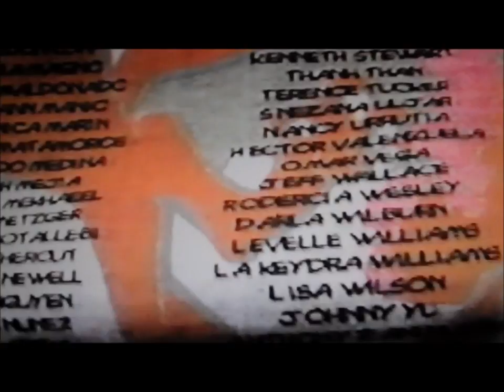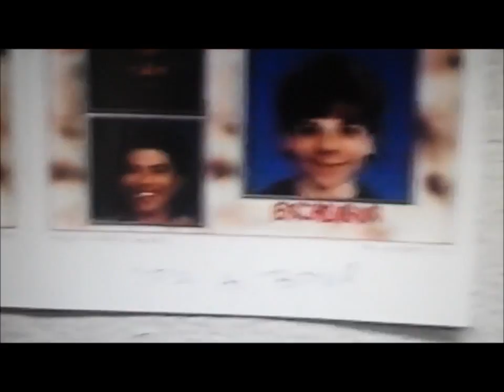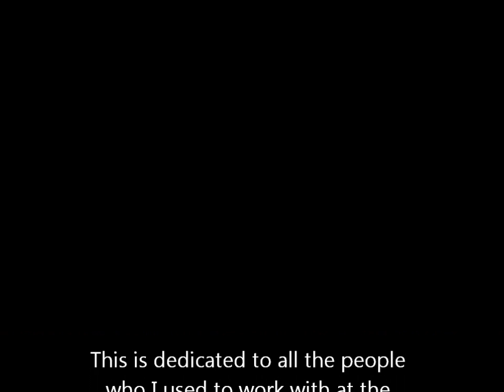FANTASY FAIRE PICNIC 2000 part 4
This is dedicated to all the people who I used to work with at the "FANTASY FAIRE" Inside Excalibur Hotel and Casino.

I Create this Video for you and me to remember the people we had met and Friends we had made while working at the Fantasy Faire. Excalibur Hotel & Casino.